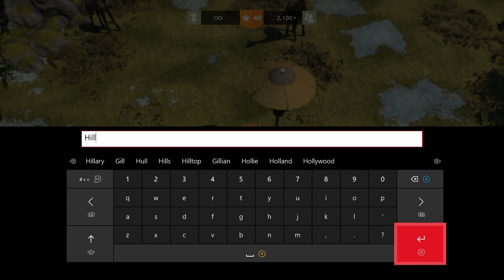Zoo Tycoon ep4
Lets Play Keep playing anyway the mini Man Large wants too